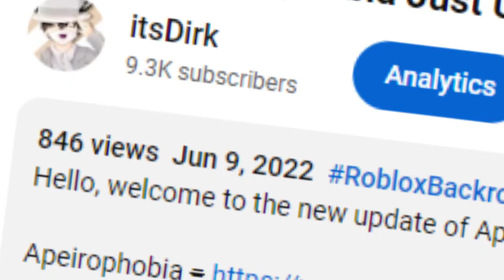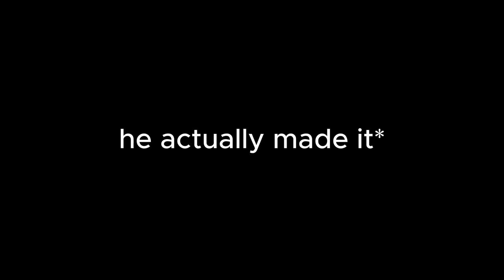ROBLOX TOGETHER (funny)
I'm back after 1 and a half years! :)

Social Media's

                             Cya!